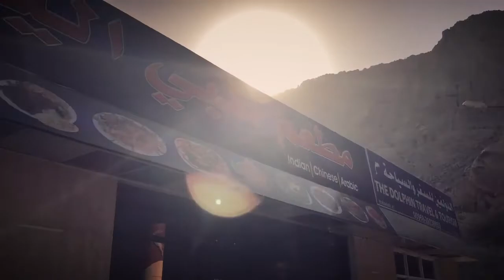BEAUTIFUL KHASAB OMAN FJORDS IN THE MIDDLE EAST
Weekend at Atana Musandam Hotel in Oman
Fjords in the Middle East